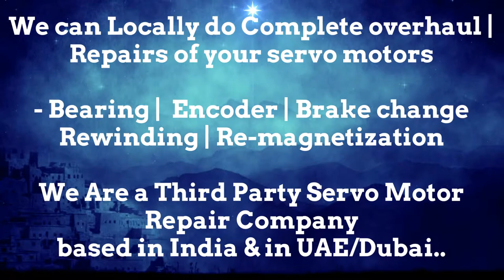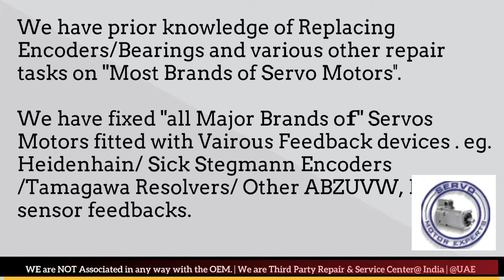Engel Repair Align Servo Motor Drive Dubai Abudhabi Sharjah Ajman Oman GCC Bahrain Kuwait